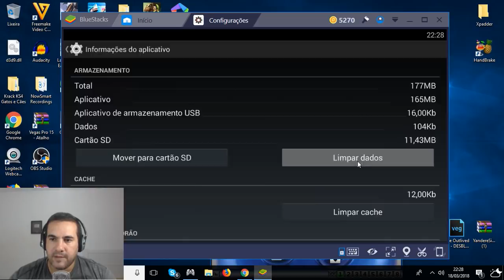A ARMA MAIS PODEROSA DO JOGO ME MATOU VEJA COMO FOI -Grim Soul Dark Fantasy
PROGRAMAS QUE USO EM MEUS VÍDEOS :

PIXEL LAB
PS TOUCH
KINE MASTER
POWERDIRECTOR
AZ SCREEN RECORDER PRO
SCR